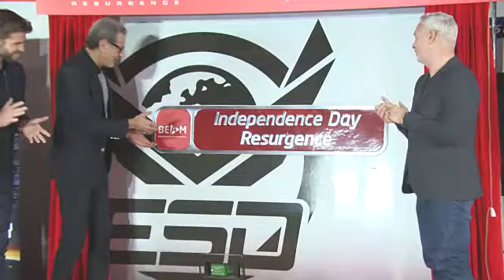EVENT CAPSULE CLEAN - at 'Independence Day: Resurgence' Photocall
EVENT CAPSULE CLEAN - at 'Independence Day: Resurgence' Photocall on June 06, 2016 in London, England.

Featuring:
    Liam Hemsworth
    Jeff Goldblum
    Alex Zane
    Roland Emmerich